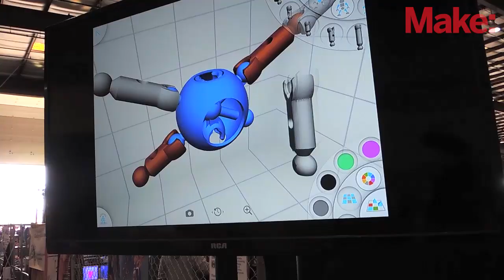Printing Toys with Modio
Modio is an app that lets you design & customize toys using a desktop 3D printer. Easy to use drag and drop functionality lets you build creatures, characters, and constructs free-form or from pre-designed templates. These creations are printed bit by bit and designed to snap together and provide some pretty amazing pose-ability.